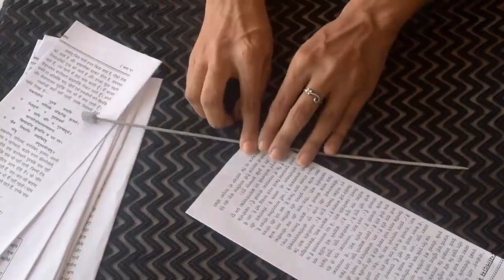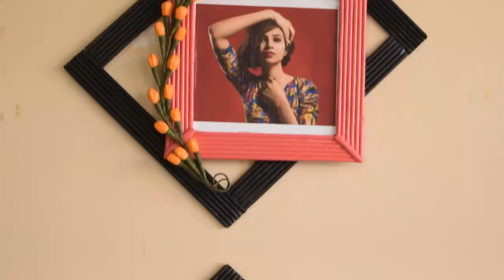How to make Newspaper Photo Frame | Best out of waste | parul pawar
How to make a Unique Photo Frame | Best out of waste Newspaper Photo frame | Newspaper Craft
Newspaper photo frame tutorial

his video Tutorial We make 4 photo frame diy. we can be making this handmade picture frame ideas at home with cardboard and paper rolls. Diy a simple craft idea Photo frame collage for decorating your home and give as a gift to friends and relatives

Your support and feedback boost us to create amazing new stuff for you.